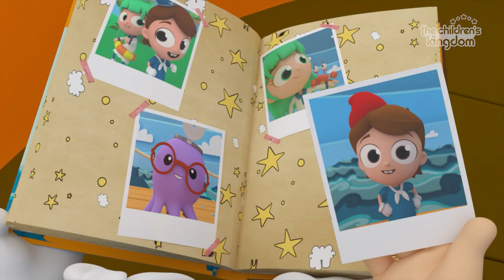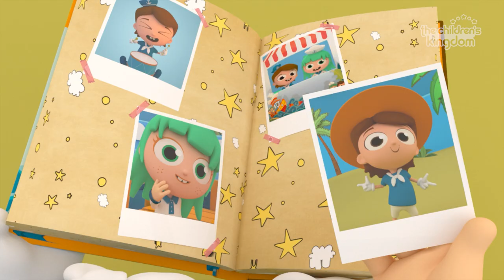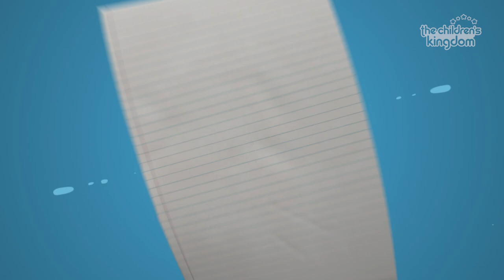The Sailor and The Pirate and More Kids Songs & Nursery Rhymes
Learn, sing and dance with Kids Songs & Nursery Rhymes

To the rhythm of the music played by the crab and the small parrot, Paco and Dony will suggest they play  a fun game to celebrate friendship. Luly will join the duo and all together will dance a very funny choreography.

Tracklist
The Sailor and The Pirate
Little Sailor Dance 3D
Donny The Pirate
I found a star in the sea
I’m the Sea Urchin
Paco’s hats
John Jacob Jingleheimer Schmidt
I Look Into The Mirror
The Shadow
Scratchy
The Round of Little Sailor
Lola the Whale Dances
The Little Crab is Always Behind
The Shark is Our Friend
Stone, Paper or Sissors
The Game Has Already Started

(Menéndez García, Silvia "Lagalle")
Lua de Morais